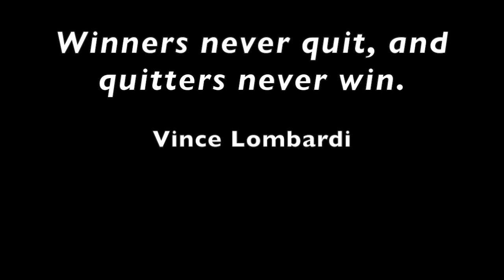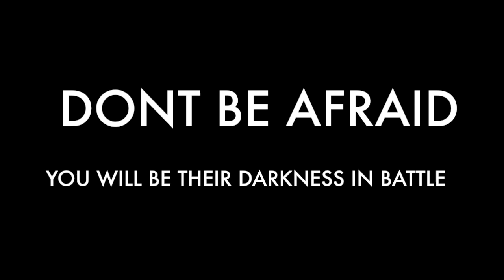Belvedere JCT 2018